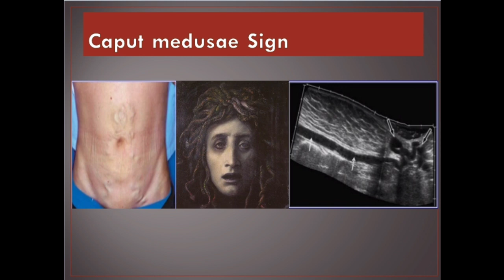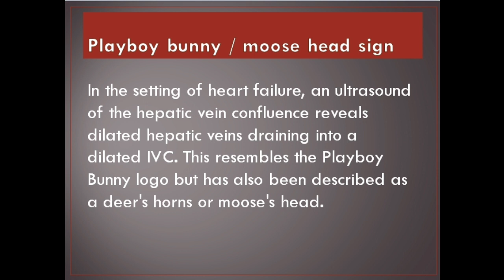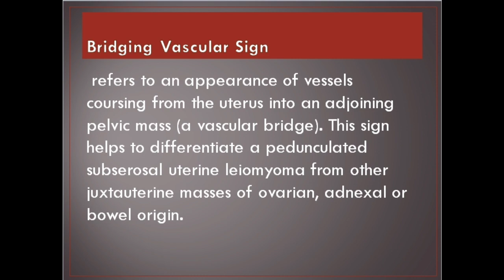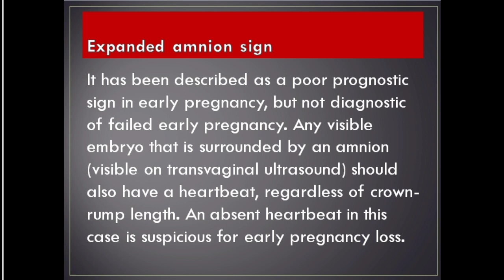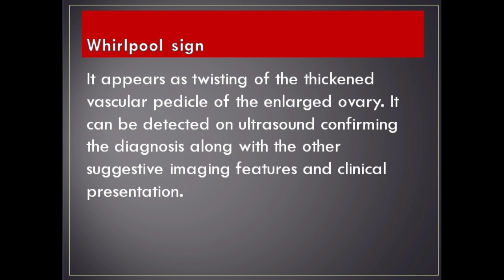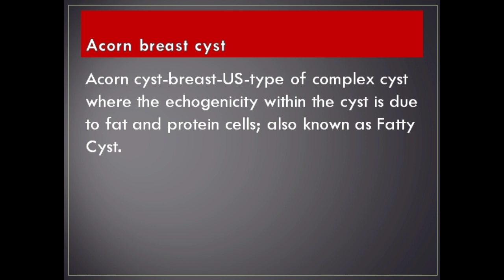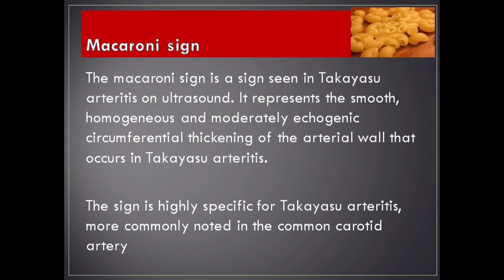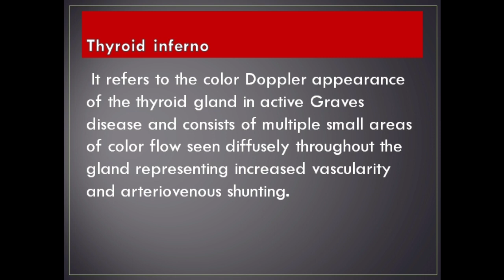Ultrasound signs part 2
this video shows some important sonographic signs seen in our practice .this is the link of the first part